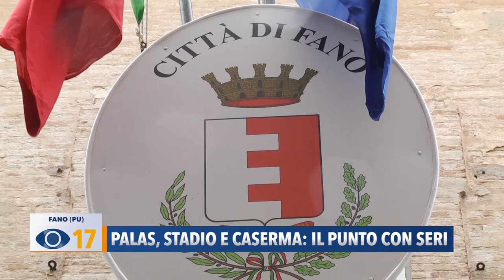Palas, stadio e caserma: il punto con Seri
Nuovo palazzetto dello sport, stadio e caserma dei vigili del fuoco. Ecco il rendering della zona di Chiaruccia, dove nasceranno le 3 strutture. Il sindaco di Fano Seri fa il punto sui progetti tanto attesi dalla città.